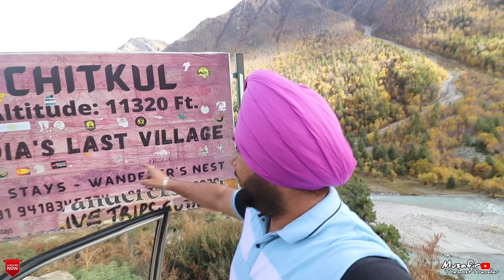💀जहां हुई थी 42 लोगों की मौत ⏳Day#03, Tapri To Chitkul India's Last Village 🏕SpitiValley 2022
Presenting:- Spiti Valley🏔 Vibes😎
Day 3 ; Journey from Tapri to Chitkul ( India's Last Village)🛖. We started this journey with a beautiful morning🌄. In our way to Chitkul you'll be seeing mesmerising Sangla Valley and decent Raksham Village surrounded by beautiful location. The road from Tapri to Chitkul was very dangerous🗿 but anyhow we were able to overcome all those difficulties and enjoyed the beauty of our journey in the lap of Nature🎑🌠.
Hope you'll enjoy watching this amazing journey. Stay updated for the upcoming vlogs.
Music Credit👇
Track:- HEAVEN by LIQWYD
Music Credit👇
Track:- Stay Here by Liqwyd & Carl Storm